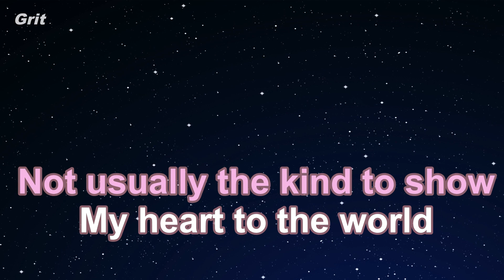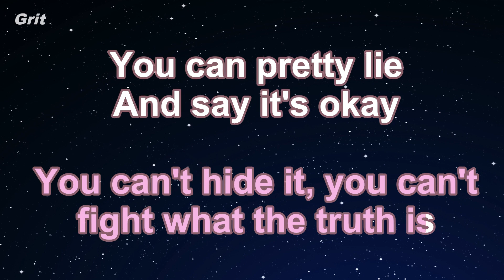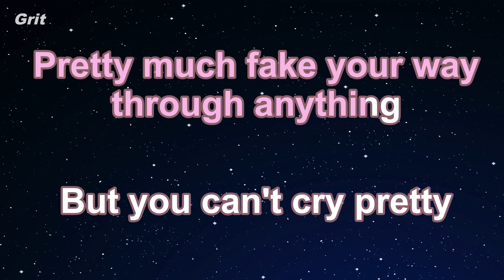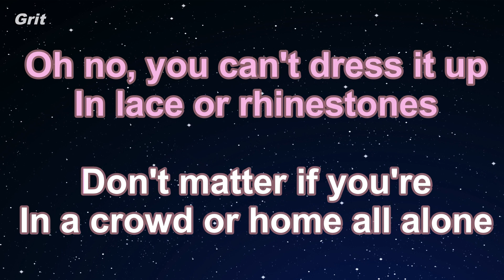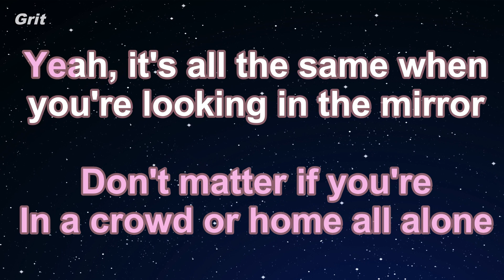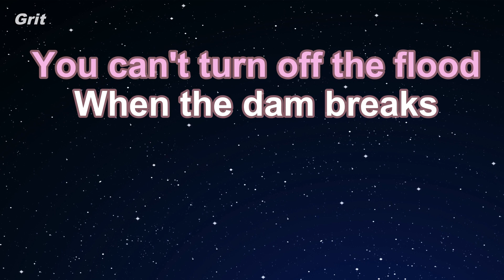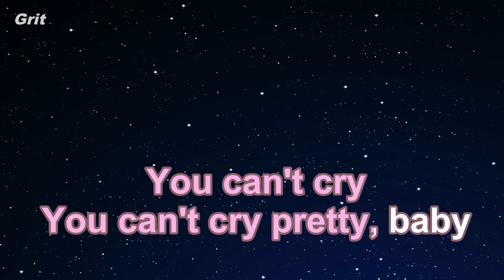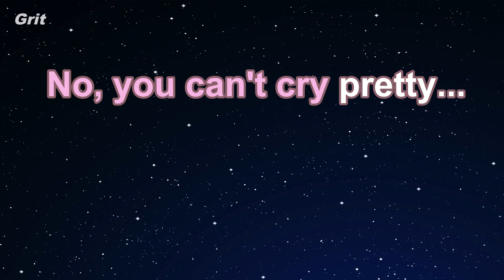Cry Pretty - Carrie Underwood Karaoke 【With Guide Melody】 Instrumental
クライ・プリティー　キャリー・アンンダーウッド　カラオケ　ガイドメロディ付